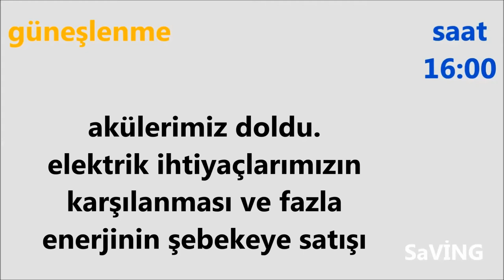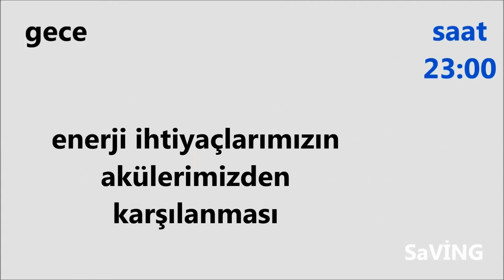HİBRİT GÜNEŞ ENERJİ SİSTEMLERİ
fişini güneşe tak
Günümüzde her zaman ve her yerde enerji ihtiyacımızın olması, ülkemizde elektrik üretiminin %25 doğalgaz, %20 kömür gibi dövize endeskli ürünlerin yakılarak elde edilmesi gibi nedenlerle her geçen gün enerjinin dahada pahalı hale gelmesi , dünya genelinde eksik elektrik üretimi sebepleriyle kesintilerin başlaması gibi olumsuzluklardan korunmak için şebeke destekli örnek sistemler uyguluyoruz.
Şebeke Destekli Hibrit Güneş Enerji Sistemleri;
1-Yerel Şebekeden mevcutda elektrikli cihazlarımızı beslediğimiz tüketimimizde belirli kısmını ayırarak güneş enerji sistemiyle beslediğimiz, ciddi tasarruflar yaptığımız , akülerle kesintisiz güç kaynağı olarakda kullandığımız BALKON HİBRİT GÜNEŞ ENERJİ SİSTEMLERİ
2- Yerel Şebeke Elektriğini ve güneş enerjisinden başka alternatif bir şarj kaynağı kullanmadığımız , kendi elektriğini kendi üreten , BAĞIMSIZ GÜNEŞ ENERJİ SİSTEMLERİ
3-Yerel Şebekeden Güneşin performansının zayıf olduğu zamanlarda destek aldığımız, güneş panellerinde ürettiğimiz elektriği anında kullandığımız, akülere depolayarak güneşin olmadığı akşam saatlerindede güneş enerjisi kullandığımız, aynı zamanda kesntisiz güç kaynağı ŞEBEKE DESTEKLİ HİBRİT GÜNEŞ ENERJİ SİSTEMLERİ
Güneş panellerinden gün içerisindeki güneşlenme farklılıklarından dolayı dalgalı güç gelir.Panellerce üretilen elektriğin yeterli olmadığı zamanlardaki güneş enerji sisteminiz, ihtiyacınız olan elektrik yükünü karşılamak için sabit voltaj bir desteğe ihtiyaç duyar. Bu destek akü veya şebeke veya her ikisinden de sıralı sağlanabilir.
Yani dahada basitleştirerek bir örnekle açıklamamız gerekirse , 10 waatlık saatde 10waat tüketen gündüz saatlerinde kullandığımız bir Ampülümüz var diyelim. Güneş panellerimiz o esnada 8w elektrik üretiyor diyelim. 2w açığımızı tamamlamadığımız sürece ampülümüz çalışmıyacaktır. İşte eksik olan 2w ı şebekeden veya akülerimizden tamamlayarak elektrikli cihazlarımızın çalışmasını sağladık.Şebekeden aldığımız 2 w desteğin ücretini ödeyecek olup %80 oranında tasarruf etmiş olduk.Ayrıca güneş enerji uzmanınızın yapıcağı güçlü bir ENERJİ YÖNETİMİ ile aynı zamanda güneş panellerince doldurduğumuz akülerimizden, eksik olan 2wattı karşılayarak elektrik maliyetlerimizi ortadan kaldırdık.

1-BALKON HİBRİT GÜNEŞ ENERJİ SİSTEMLERİ
Balkon Hibrit Güneş Enerji Sistemlerimiz ; Mevcutda yerel şebekeden elektrik tükettiğiniz ev veya işyerlerinizdeki belirli yükleri basit bir revizyon ile ayırarak güneş enerji sistemi ile enerjilerinin beslendiği sitemlerdir. Bu sistemlerimizde günlük hayatımızda sıkça kullandığımız yukardaki Ev Abonelerinin Elektrik Tüketim Tablosunda da belirtilmiş elektrik yüklerine bütçeniz ölçüsünde öncelik tanınır.Böylece kısmi bir güneş enerji sistemine sahip olarak; elektrik faturanızda %80 e varan tasarruflar ve aküler sayesinde kesintisiz bir elektrik kaynağına sahip olmuş oluruz. Aynı zamanda yerel şebekemiz ile güneşlenme veriminin düşük olduğu mevsimlerde akü şarj cihazı ile LifePO4 akülerimize takviye şarj yapabiliriz.

BALKON HİBRİT GÜNEŞ ENERJİ SİSTEMLERİ ÖRNEK UYGULAMALARIMIZ:

BAĞIMSIZ GÜNEŞ ENERJİ SİSTEMLERİ ÖRNEK UYGULAMALARIMIZ:
Bağımsız Güneş Enerji sistemlerimiz yerel şebeke , jeneratör gibi elektrik enerji kaynaklarını kullanmadığımız genel itibari ile offgrid (şebekesiz) güneş enerjisi çalışma esasına dayalı , her zaman , her yerde kullanabileceğimiz yüksek kapasite ve performanslı Pylontech LifePO4 akülerden oluşturulmuş güneş enerji sistemlerimizdir. Bu sistemlerimiz de piyasada fiyat bazlı sıkça kullanılan akıllı inverterlerin yüksek tüketim ve düşük performanslarından kaçınılmış tamamiyle VİCTRON mppt, İnverter, Cerbo gibi sistem ürünleri tercih edilmiş, diğer sistem bileşenleri ile sizin ihtiyacınıza yönelik opsiyonel değişiklikler içeren , anahtar teslim güneş enerji uygulamalarımızdır.

ŞEBEKE DESTEKLİ HİBRİT GÜNEŞ ENERJİ SİSTEMLERİ ÖRNEK UYGULAMALARIMIZ:
Güneş panellerinden gün içerisindeki güneşlenme farklılıklarından dolayı dalgalı güç geldiğini ve mevsimsel, konuma bağlı değişken elektrik üretimi olduğunu, panellerce üretilen elektriğin yeterli olmadığı zamanlardaki güneş enerji sisteminiz, ihtiyacınız olan elektrik yükünü karşılamak için sabit voltaj bir desteğe ihtiyaç duyduğunu yukarıda konuşmuştuk …

İşte bu panelerdeki eksik üretimimizi tamamlamak için şebeke destekli güneş enerji sistemleri uyguluyoruz. Aynı zamanda öztüketim amaçlı ,(kendi ihtiyacını karşılayan sistemler) şebeke bağımlılığını ortadan kaldıran depolamalı (akülü) opsiyonel sistemlerle kesintisiz ve 24 saat güneş enerjisi kullanım imkanı sağlayan güneş enerji sistemleri uyguluyoruz . Tabi yerel şebekeye enerji satışı yaparakda yerel şebekeyi Akü yerine kullandığımız Ongrid (aküsüz) güneş enerji sistemlerimizi de inceleyebilirsiniz.